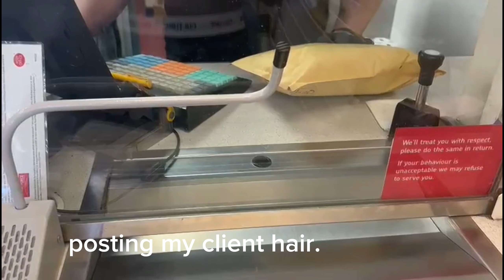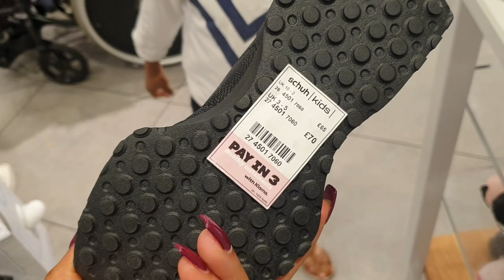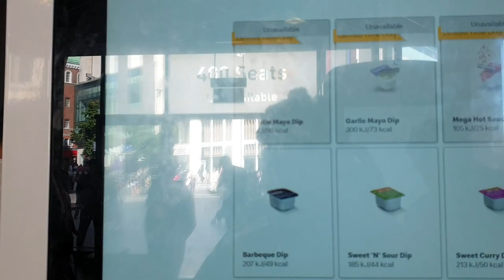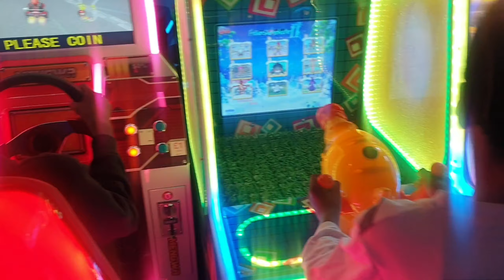The Truth Is I can't Afford Help, Harsh Reality As A Single Mom